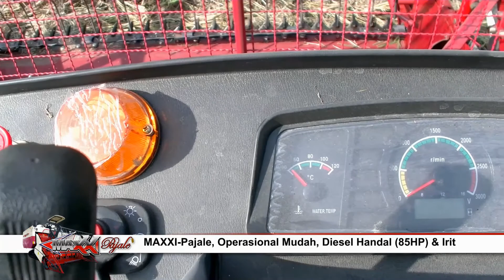Sahabat MAXXI : MAXXI-Pajale (Multikomoditas), Hebatnya Satu Mesin Untuk Segala Panen (Cepat-Hemat)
New Generation CombineHarvester Multikomoditas Keunggulan : Satu mesin untuk segala panen, Kecepatan panen tinggi, Kuat di medan lumpur & Hasil panen paling bersih. MAXXI Bekerja, PETANI Sejahtera ...